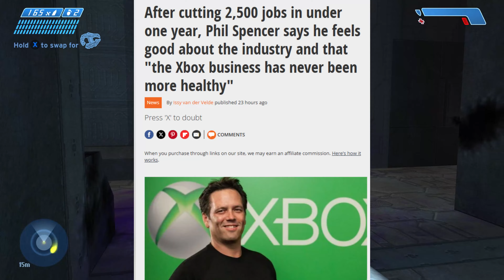Microsoft Finally Gets PAYBACK On Sony With Incredible Xbox News! The PS5 Is Officially DEAD!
This not only helps Xbox, but it helps the industry as a whole. It helps there to be some competition and difference among gaming platforms. Hopefully this all works out well.